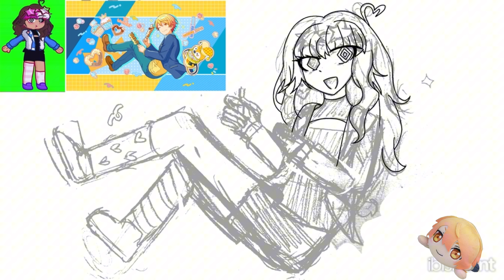【 EMZBORTHDAYFANART 】 Art for @emolies_. Birthday art contest!!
Decided to join cause why not :D
Drew this all with the felt tip pen cause i didnt have wifi to get the extra brushes 😍 (i drew this in the car during 2 very long road trips)
idk what to put here,‼️ Happy birthday‼️‼️‼️‼️‼️ (ik its in a month but ill say it now just because why not!!!)
YAYYYYY YAYYYYYYY YAYYYYY ART‼️
Rushed through this in 2 days cause id end up forgetting if i waited any longer 🫠

₊❏❜ ⋮apps ⌒
🎨 ibisPaint x
💥 CapCut